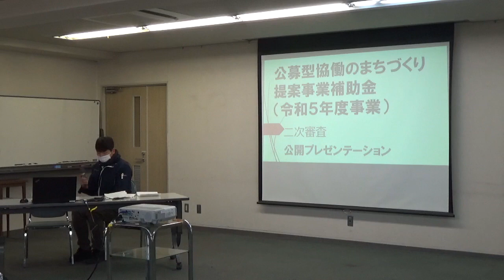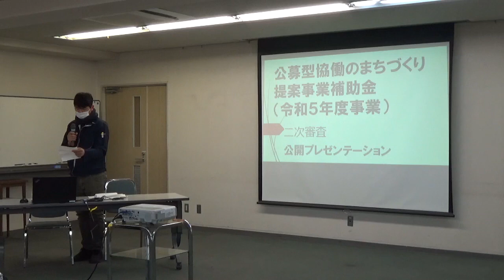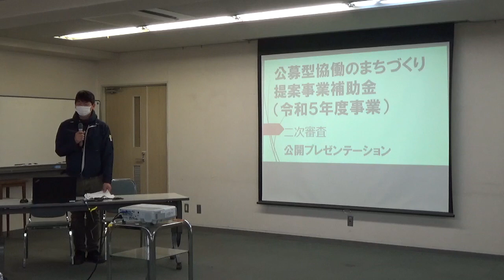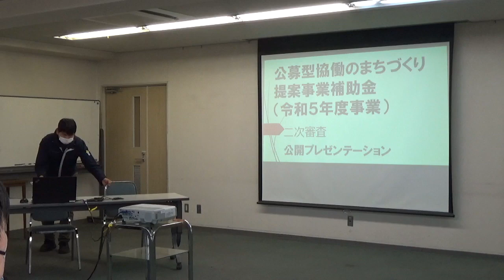なんこうシャル地域交流年間事業【公募型協働のまちづくり提案事業補助金(令和5年度事業)プレゼン】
令和5年3月4日に行われた、地域課題の解決や地域活性化に向け、各種団体などが自主的に実施する公益的な事業を支援する「公募型協働のまちづくり提案事業補助金(令和5年度事業)」の交付事業を決定するためのプレゼンテーションの様子をお届けします。

事業名　　：なんこうシャル地域交流年間事業
提案主体名：なんこうシャル商人会

詳しくは市ホームページへ
▶公募型協働のまちづくり提案事業補助金(令和5年度事業)の採択事業が決定しました

問い合わせ：地域振興課